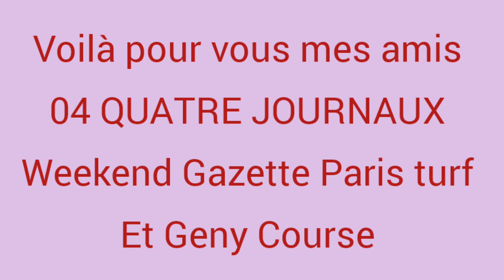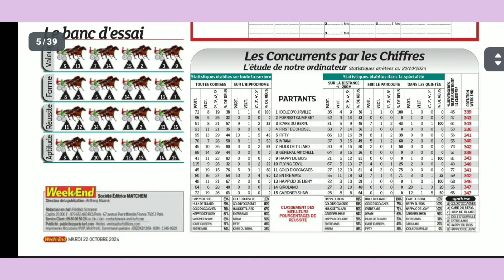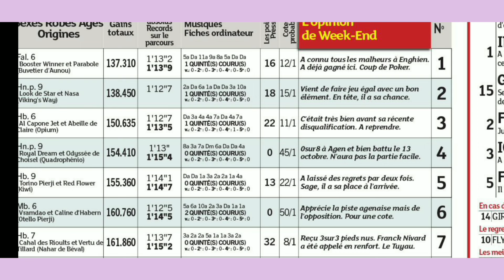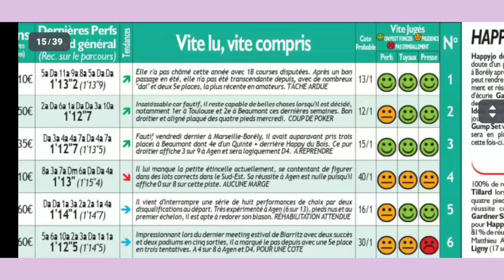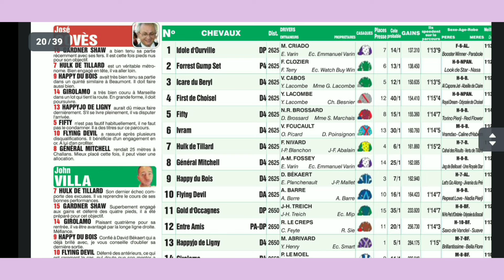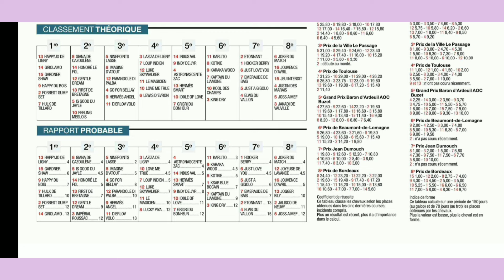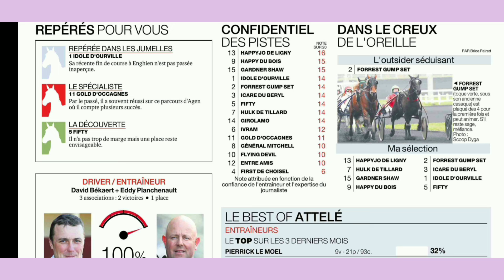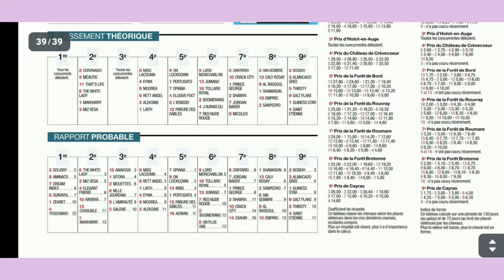MERCREDI 23.10.24 QUATRE JOURNAUX WEEKEND GAZETTE GENY COURSE ET P.TURF#france canada europe #